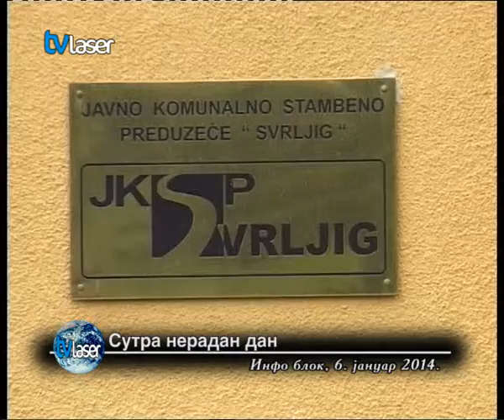Сутра нерадан дан